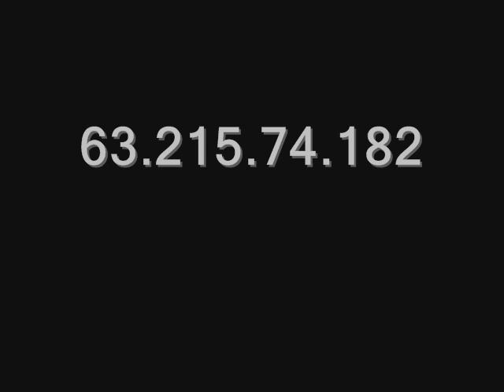Infernal Alliance Unofficial Clan Trailer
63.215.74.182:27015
DEATHMATCH - Recruiting - IA/DTA - 66 Tick